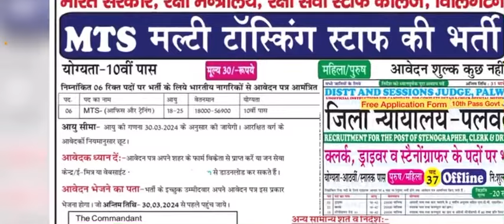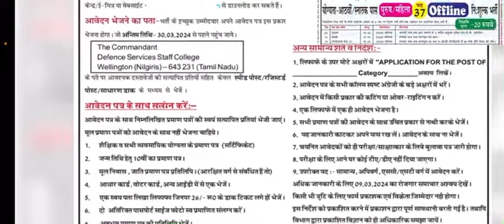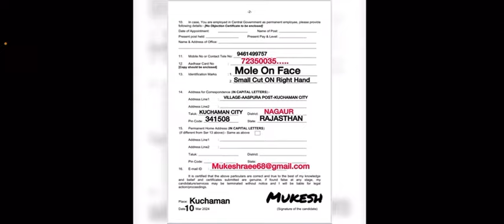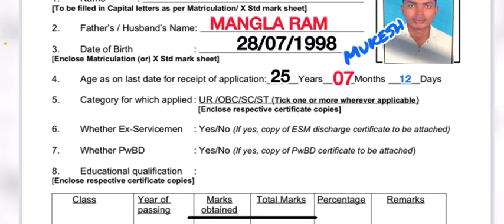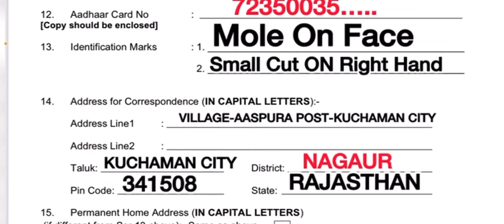Dssc recruitment 2024 form fill up | Dssc wellington recruitment 2024 ,Offline Form Kaise Bhare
Topic covered
Dssc recruitment 2024 form fill up
Dssc wellington recruitment 2024
Offline Form Kaise Bhare
Dssc wellington recruitment 2024 form kaise bhare
defence services staff college
Defence services staff college wellington offline form kaise bhare
Dssc mts recruitment 2024
Dssc offline form kaise bhare
army dssc offline form kaise bhare
New offline jobs